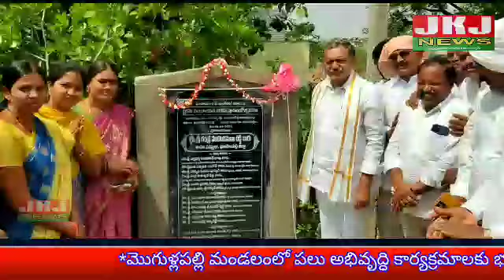నేడు మొగుళ్లపల్లి మండలంలోని పిడిసిల్ల రూ.20లక్షలతో హెల్త్ సబ్ సెంటర్ కాసులపాడ్ గ్రామంలో రూ.20లక్షలతో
*మొగుళ్లపల్లి మండలంలో పలు అభివృద్ధి కార్యక్రమాలకు భూమిపూజ చేసిన ఎమ్మెల్యే గండ్ర...*

*తేదీ : 26/05/2023 - శుక్రవారం.*
*మొగుళ్ళపల్లి మండలం.*

నేడు మొగుళ్లపల్లి మండలంలోని  పిడిసిల్ల (రూ.20లక్షలతో హెల్త్ సబ్ సెంటర్),  కాసులపాడ్ గ్రామంలో రూ.20లక్షలతో నూతన గ్రామ పంచాయతీ  భవన నిర్మాణానికి భూమి పూజ,రూ.5లక్షలతో నిర్మించిన  బంగ్లాపల్లి గ్రామంలో రూ.20లక్షలతో నూతన గ్రామ పంచాయతీ భవన నిర్మాణానికి భూమి పూజ, మొగుళ్లపల్లి గ్రామంలో 20లక్షలతో హెల్త్ సబ్ సెంటర్,20లక్షలతో గ్రామ పంచాయతీ భవన నిర్మాణ భూమి పూజ క్రార్యక్రమాలలో ముఖ్య అతిథులుగా పాల్గొన్న భూపాలపల్లి శాసన సభ్యులు *శ్రీ గండ్ర వెంకట రమణా రెడ్డి* గారు.మండలంలో దాదాపు *రూ.కోటి రూపాయలతో* అభివృద్ధి కార్యక్రమాలను చేసుకోవడం చాలా శుభ పరిణామం అని అన్నారు.గౌ ముఖ్యమంత్రి శ్రీ కల్వకుంట్ల చంద్రశేఖర రావు గారి గ్రామాల అభివృద్దే ద్యేయంగా కార్యక్రమాలను నిర్వహిస్తున్నారని తెలిపారు. గ్రామాల అభివృద్ధితో పాటు ఆరోగ్యం విషయంలో ప్రత్యేక శ్రద్ధ కనబరుస్తూ భూపాలపల్లి నియోజకవర్గ పరిధిలో అవసరం ఉన్న ప్రతి చోట హెల్త్ సబ్ సెంటర్లను మంజూరు చేశారని అన్నారు.గ్రామ పంచాయతీ భవనాలకు మరియు హెల్త్ సబ్ సెంటర్ లను నిర్ణిత సమయంలో పూర్తి చేయాలని సూచించారు.

గుండ్ల కర్తి గ్రామంలో  ఇటీవలే కురిసిన గాలివానకు ఇంటి పై కప్పులు ద్వంసం ఆయిన ఇండ్లను పరిశీలించారు. రెవెన్యూ శాఖ అధికారులను ఘటన స్థలాలను పరిశీలించి  బాధితులకు ప్రభుత్వ పరమైన  ఆర్థిక సహాయం అందేలా చర్యలు చేపట్టాలని ఫోన్ ద్వారా తెలిపారు. ద్వంసం అయిన ఇండ్లకు ఒక్కటింకి 10వేల రూపాయలు అందేలా సహాయ చర్యలు చేపట్టాలని కోరారు.

ఈ కార్యక్రమంలో స్థానిక ప్రజాప్రతినిధులు పార్టీ నాయకులు అధికారులు మీడియా మిత్రులు పాల్గొన్నారు.